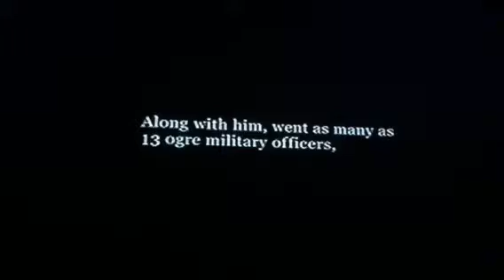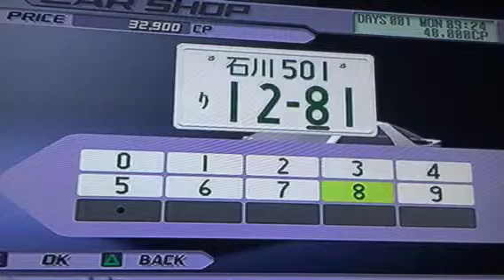RUNNIN ON DA WANGAN season 1 EP 1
Tokyo extreme racer walk-through I pick up my first car and do some work to it